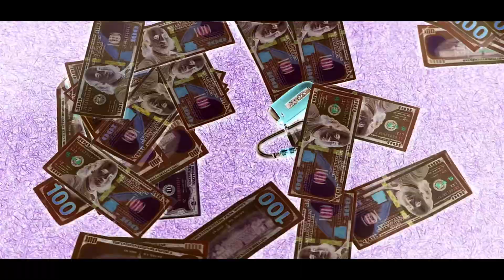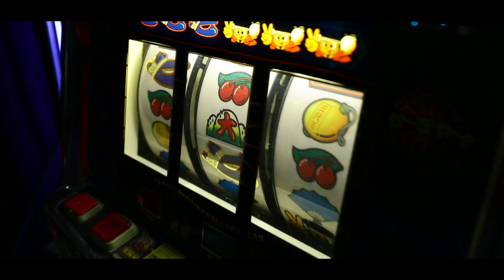FTH Eaj x Yun’ Frio - Brown Bag (Official Video)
shot by @BlueButterfliesCF4L

1